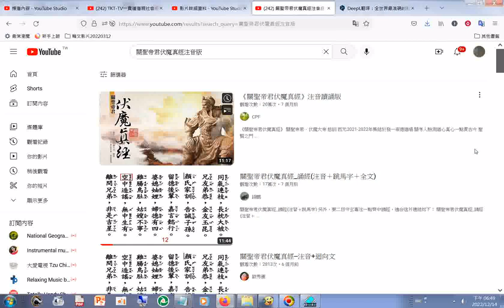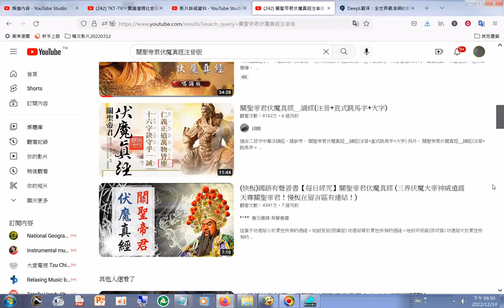關聖帝君伏魔真經注音版